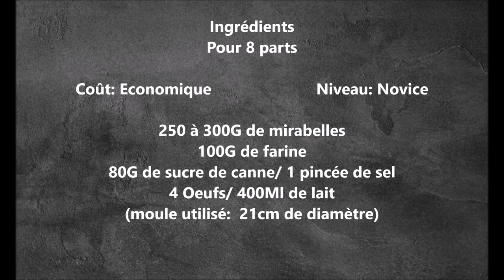clafoutis mirabelles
On profite de la saison pour manger ce petit fruit d'Alsace, j'ai nommé la "mirabelle", en clafoutis c'est un vrai régale, alors laissez-vous tenter.